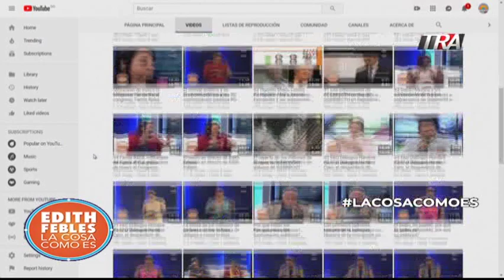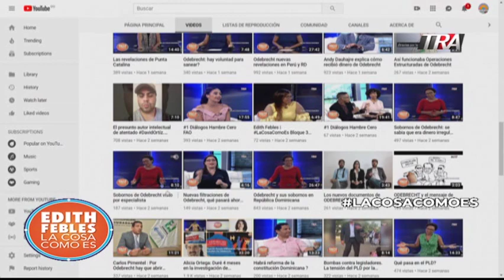Lo que no quieren que la gente sepa